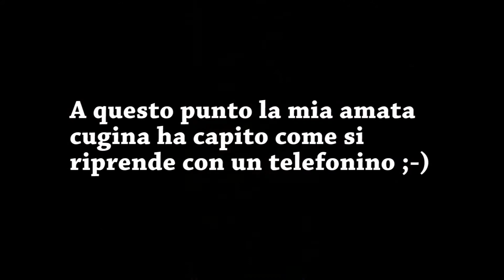I TORTELLI DI NONNA E NONNO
..la tradizione continua...